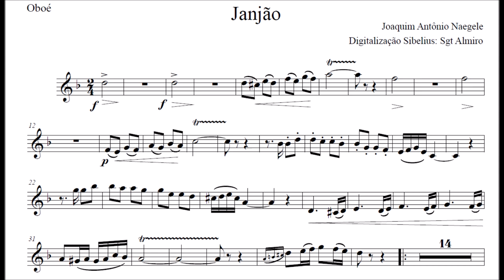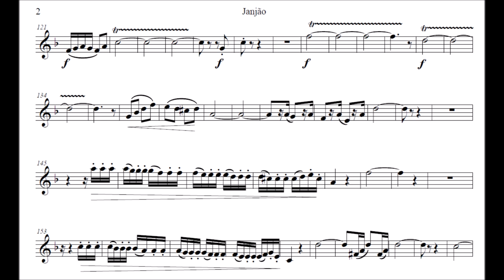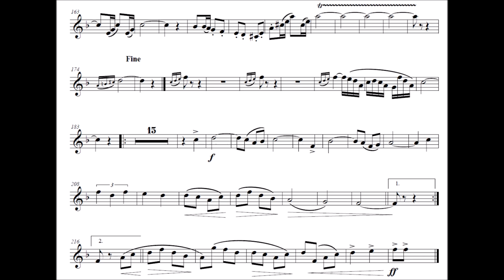Dobrado Janjão - Oboé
Equipe do Portal Brasil Sonoro